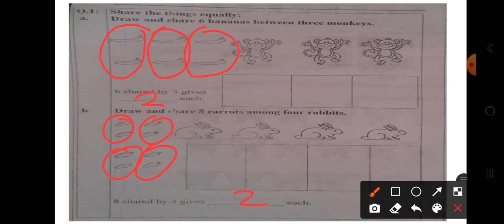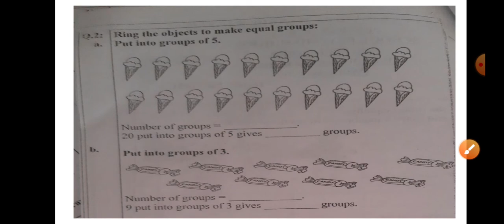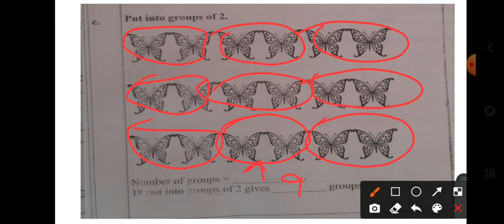division readiness practice worksheet